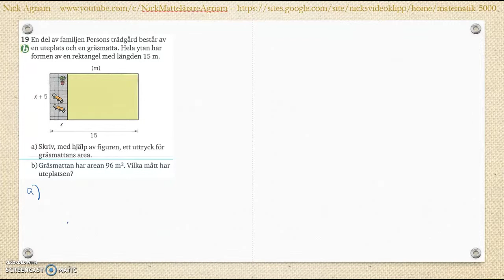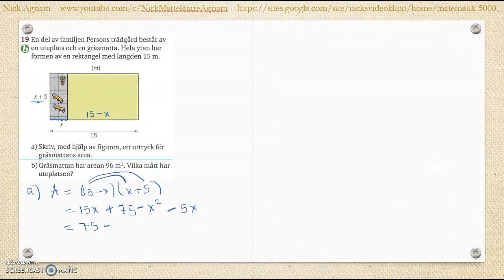Matematik 5000 Ma 2a Kapitel 2 Algebra och ickelinjära funktioner Blandade övningar 1-2 - 19